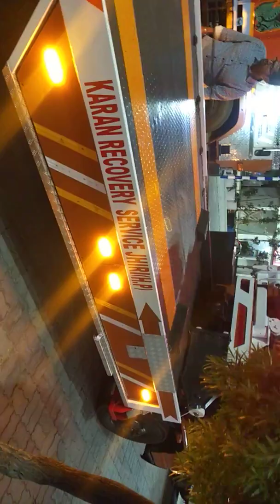To opshan new modal flat bed bum towing rait and left lifting kamal crane manufacturinge .9355527399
To opshan flatbad to said slaid bum said jaks dabal whinchs  have poover whinch Spashal laits to said futrast ..kamal crane manufacturinge mo.9355527399.8950316055.